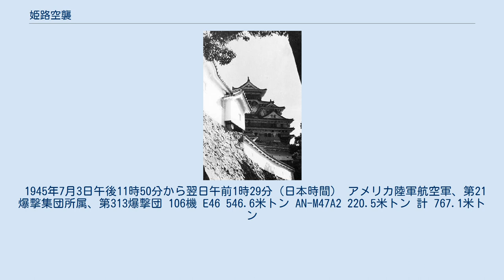姫路空襲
第二次世界大戦 」 太平洋戦争 」 日本本土の戦い 」 日本本土空襲 」 姫路空襲 姫路空襲（ひめじくうしゅう）とは、大東亜戦争末期の1945年6月22日と7月3日深夜から7月4日未明にかけて兵庫県姫路市が受けた2度の空襲のこと。
 空襲から守るために黒い網を掛けられた姫路城 1945年6月22日9時50分ごろ、B-29爆撃機約60機が飛来し、播但線京口駅西にあった川西航空機姫路製作所を中心に約1時間爆撃を続けた。
爆撃の目的地である製作所は全壊したほか、周辺の民家や道路、上下水道なども甚大な被害を受けた。
製作所にいた徴用や学徒動員、社員など多くの従業員や周辺住民を含めた人的被害は、死者341人、被災者10220人。
 1945年6月22日午前9時46分から同10時37分（日本時間） アメリカ陸軍航空軍、第21爆撃集団所属、第58爆撃団 52機 AN-M64 350.7米トン 計 350.7米トン 1945年7月3日16時23分（日本時間）、マリアナ諸島のグアム・サイパン・テニアンの3島4基地から、徳島・高松・高知、そして姫路への爆撃のため501機のB-29が出撃し、硫黄島を経由して、それぞれの都市へと向かった。
同日深夜から翌未明にかけての約2時間、姫路市街地全域に焼夷弾が降り注いだ。
火の手は姫路駅前から上がり、順次周辺へと拡大、町は火の海と化し、総戸数の40%が焼失。
飾磨でも一部が被災した。
 死者173人、重軽傷者160人余、全焼家屋約1万300戸、被災者45182人。
 姫路城は天守に命中した焼夷弾が発火せずに焼失を免れ、その姿に勇気づけられた被災者もいたようである。
 1945年7月3日午後11時50分から翌日午前1時29分（日本時間） アメリカ陸軍航空軍、第21爆撃集団所属、第313爆撃団 106機 E46 546.6米トン AN-M47A2 220.5米トン 計 767.1米トン